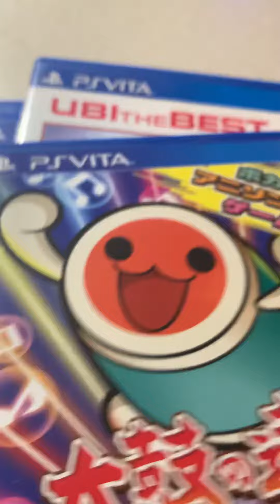PICKUPS PS Vita games from EBay better to get these now than later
Got some pickup of some PS Vita games because I don't have too many Vita physical games in my Vita collection. Got these from ebay. I feel it's better to get these games now than later. These are all Japanese Vita games because the North American versions are getting out of hand.